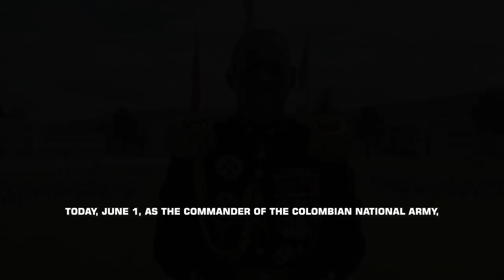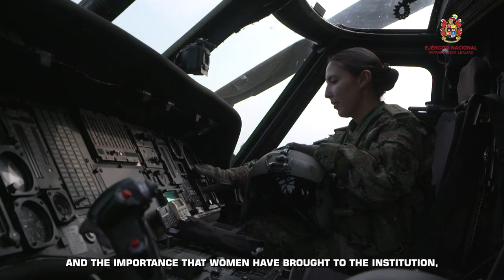Saludo del Señor Comandante del Ejército en el Aniversario 114 de la Escuela Militar de Cadetes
Nuestra Escuela Militar de Cadetes conmemora 114 años de formación integral de los futuros oficiales del Ejército Nacional. Solemne alma mater que forja bajo principios y valores a los hombres y mujeres que liderarán con profesionalismo las operaciones militares hacia el cumplimiento de la misión.